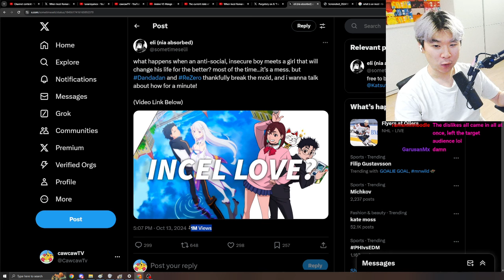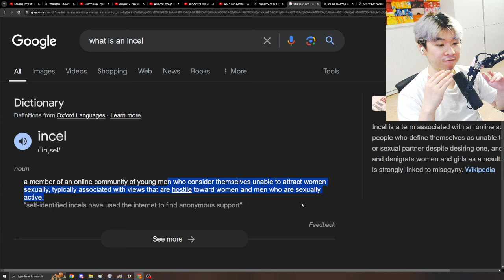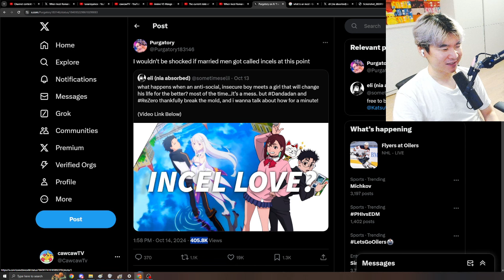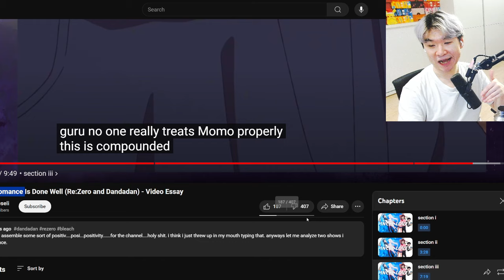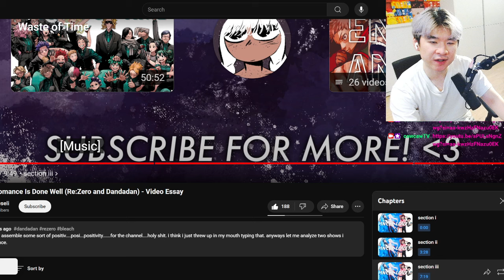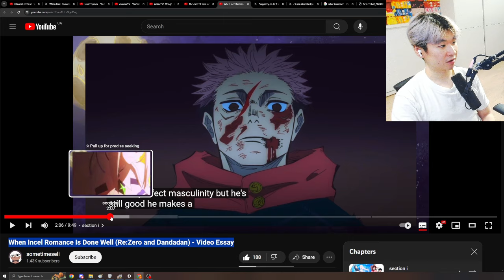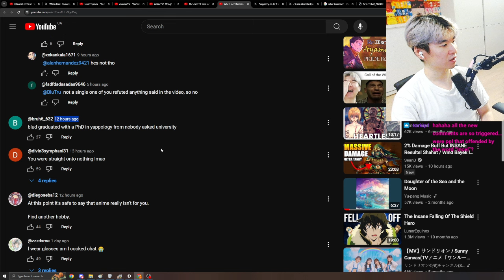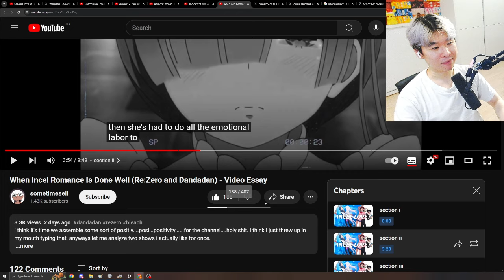When Incel Romance Is Done Well (Re:Zero and Dandadan) - Reacting to sometimeseli